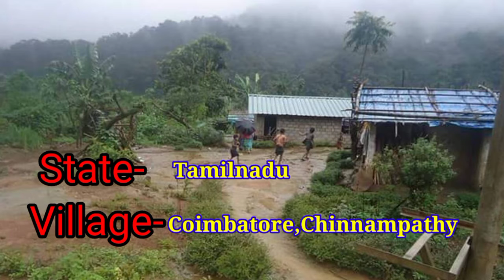कोविड-१९ मुक्त गांव / Covid-19 Free village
covid Free village in Coimbatore tamilnadu .
कोविड मुक्त गांव चिन्नमपथ्य इन कोइमबातोर तमिलनाडु